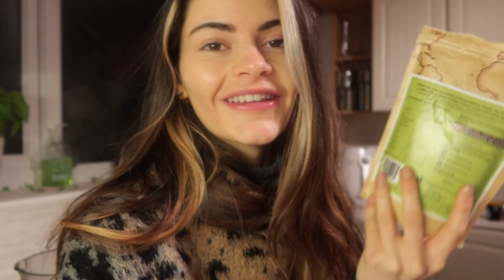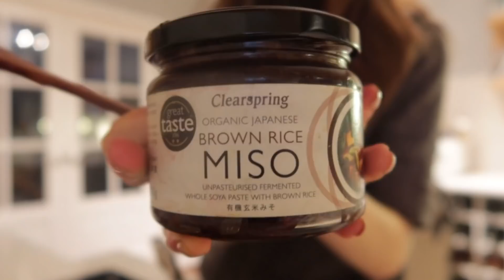WHAT I EAT IN A WEEK- getting back on track? new year- easy healthy and realistic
back with another what i eat in a week for my fist video of 2021!!!
i am not a dietition or nutritionist, i just eat to feel good and to feed my soul too :)
I wanted to say if you feel pressure to change what you are eating for the new year to 'get back on track' or loose weight for the new year -you dont need to!!! just continue to live in the way that makes you feel good
nothing is healthier than food freedom

i know the word balance gets thrown around a lot but its the truth!
life is so much more than what you eat